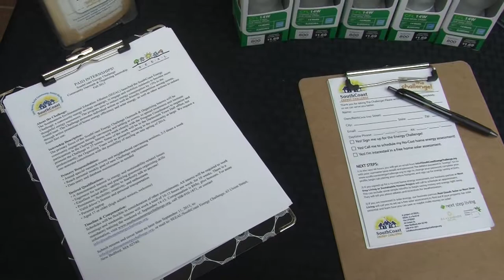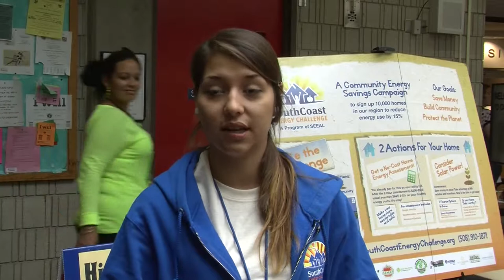2013 Civic Engagement Opportunity Fair- SouthCoast Energy Challenge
Information about the SouthCoast Energy Challenge from the 2013 Civic Engagement Opportunity Fair on 9/10/13